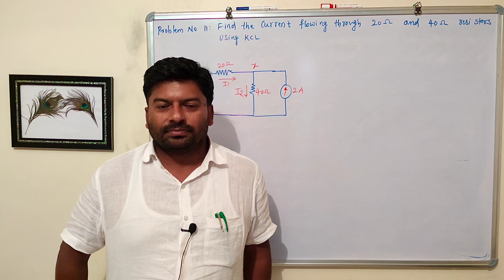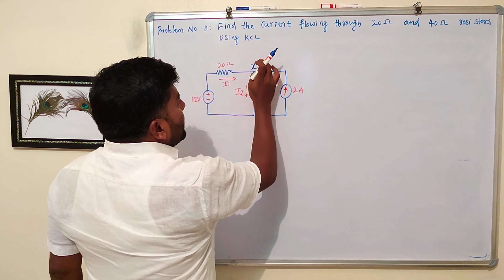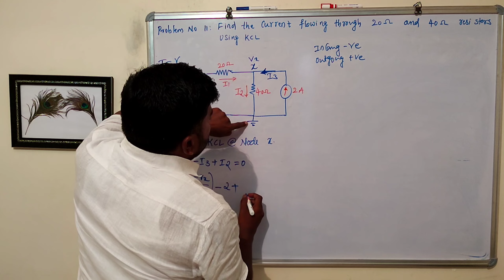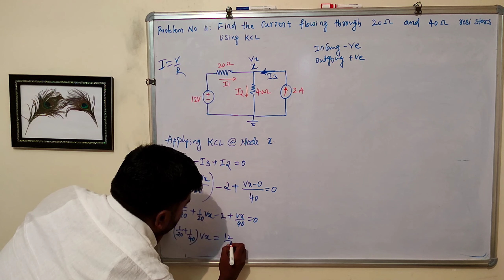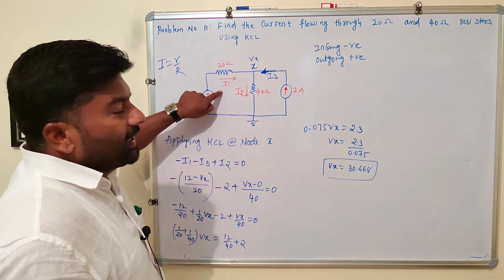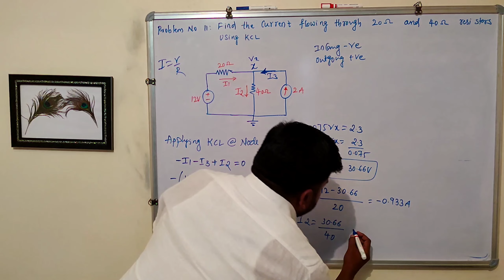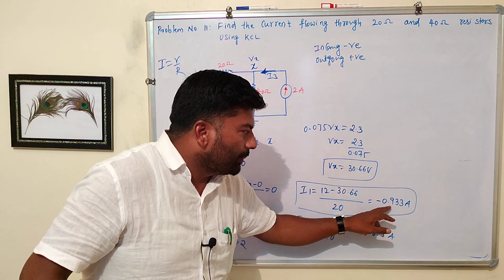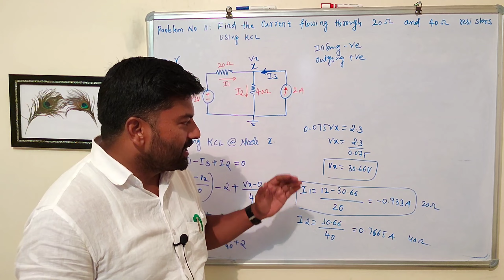ಕನ್ನಡದಲ್ಲಿ|KIRCHOFF'S CURRENT LAW|KCL|SOLVED Problem 11|nodal analysis |circuit theory